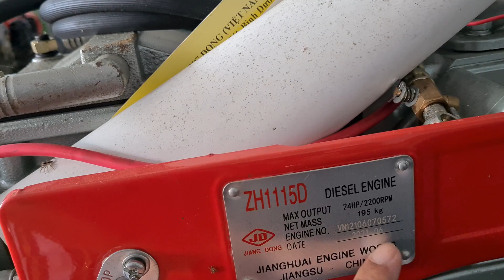máy D24 Jiangdong 5k